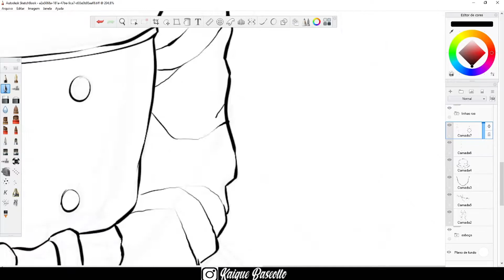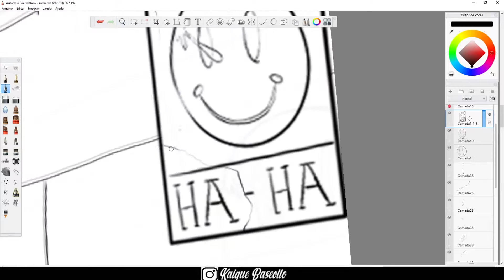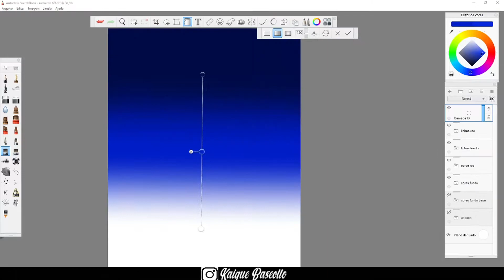Rorschach Watchmen - Concept art (sketchbook pro)